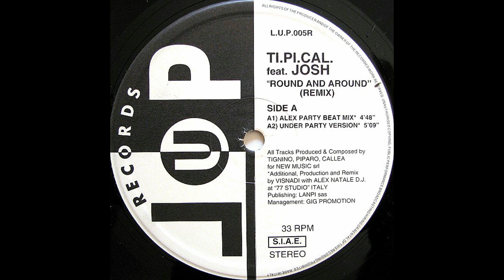Ti.Pi.Cal. feat. Josh – Round And Around (Original Club Edit) [Vinile Italiano 12", 1995]